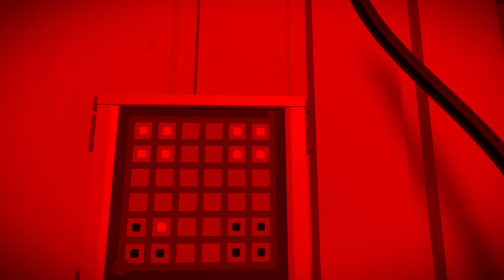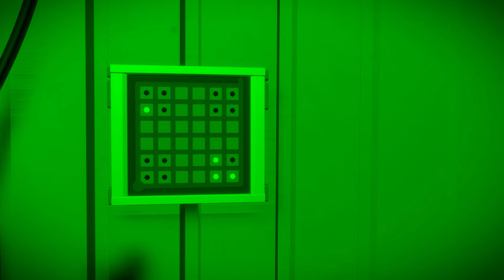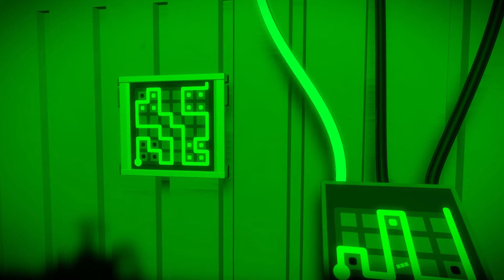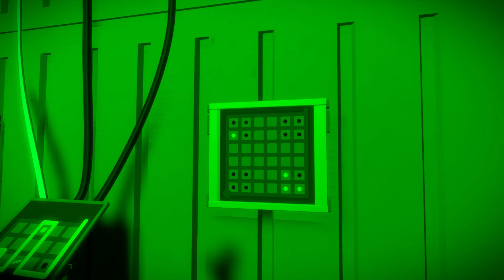The Witness ep 10